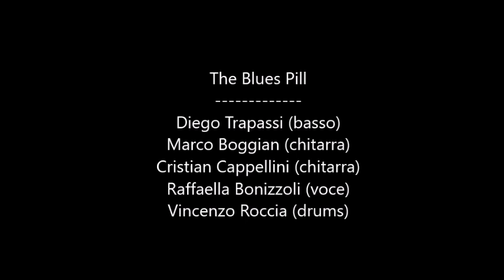The Blues Pill Palazzo Torri seconda parte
The Blues Pill
Diego Trapassi (basso)
Marco Boggian (chitarra)
Cristian Cappellini (chitarra)
Raffaella Bonizzoli (voce)
Vincenzo Roccia (drums)

Location Palazzo Torri (Corte Franca BS)
18 luglio 2024